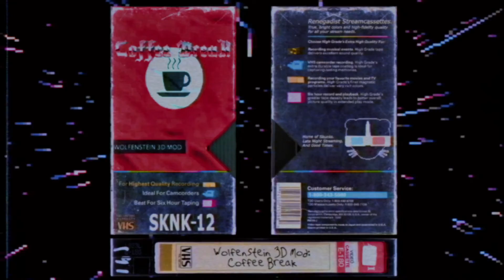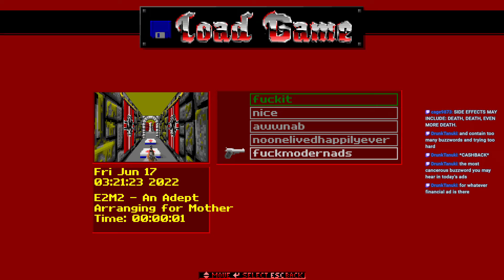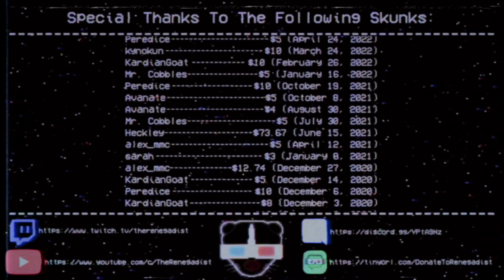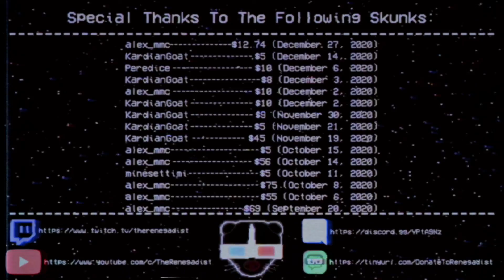Wolfenstein 3D Mod: Coffee Break - Part 03 (Official Stream)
Grosse Grudge Match!

Coffee Break is a Wolfenstein 3D mod that absolutely goes balls to the wall in effort and custom code, this is your standard Wolfenstein 3D floor crawling experience but the level design is amazing, there's tons of new enemies, weapons, and bosses added, and overall it takes a formula that can get boring quick and makes it exciting and hella fun. Insert generic grab your coffee and sit down and check this out with me line here.

♫Music and Sources♫

N/A
🔗Links!🔗

ECWolf: (The mod comes with a custom x64 ECWolf, use this instead of the normal version)

(Special thanks to iggypop902 for the surrogate skunk footage until I can own one of my own!)